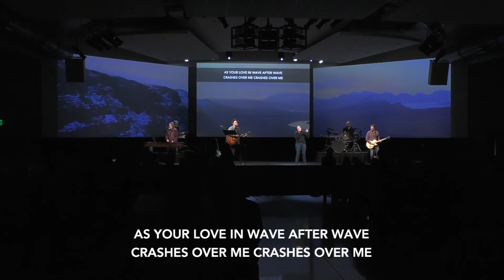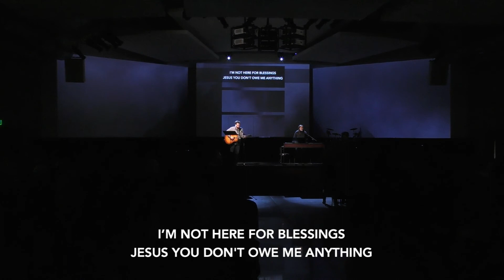Worship from 2/21/21